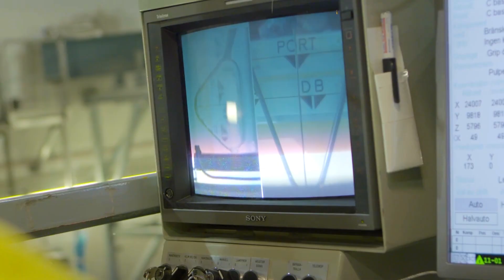Sigfrid Stjärnholm på Forsmarks kärnkraftverk är Årets Uppsalastudent 2023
Sigfrid Stjärnholm har tilldelats utmärkelsen Årets Uppsalastudent 2023 för sina framstående prestationer vid Uppsala universitet. Sigfrid avslutade nyligen sin master i fysik med inriktning mot kärn- och partikelfysik med högsta betyg. Under sina år vid Uppsala universitet har han innehaft flera viktiga roller, såsom forskningsassistent vid institutionen för fysik och astronomi, studentrepresentant i programråden för kandidat- och mastersprogrammen i fysik, vice ordförande i studierådet för fysikstudenter samt varit engagerad i Norrlands nation. I klippet berättar han om sitt nya uppdrag på Vattenfall, där han nu arbetar med simuleringar och beräkningar av kärnkraft.